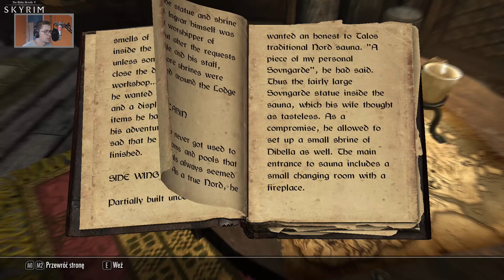The Elder Scrolls V Skyrim - Złoty Szpon #4